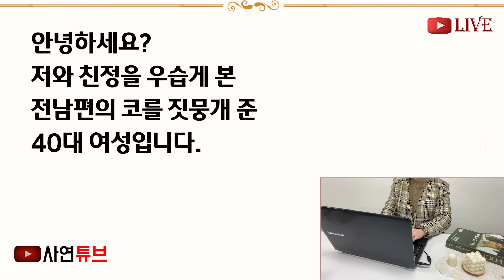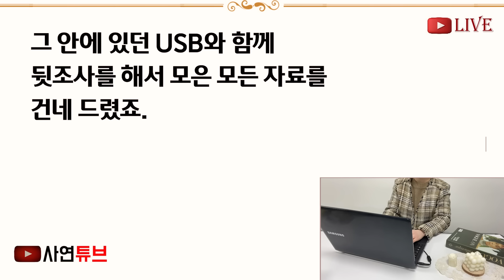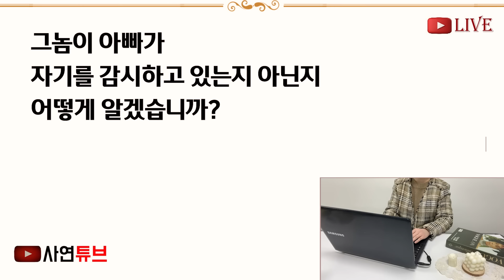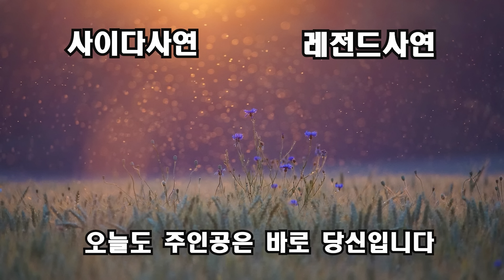(반전신청사연)남편에게 이혼을 요구하니, 이상한 행동을 한 남편"절대 이혼 못해" 친정아빠에게 연락해 우리집에 나타난 순간, 남편에게 상상도 못할[신청사연][사이다썰][사연라디오[